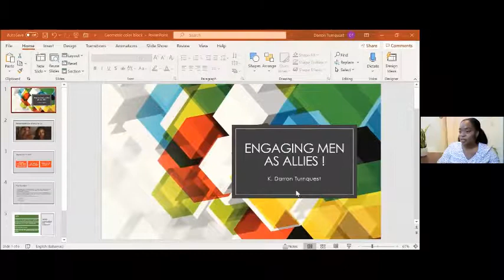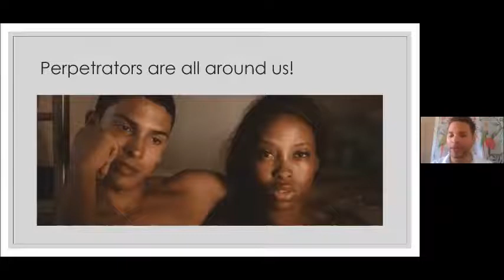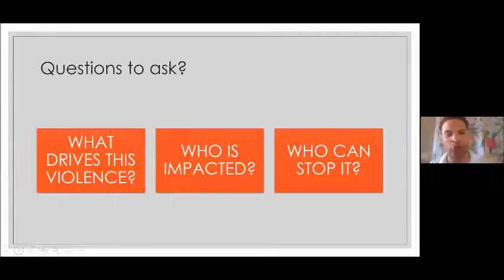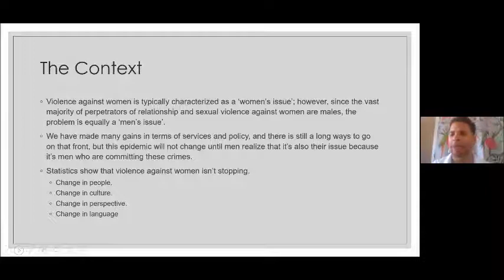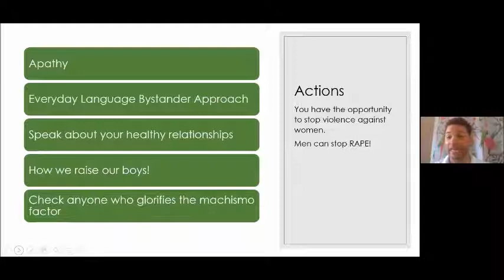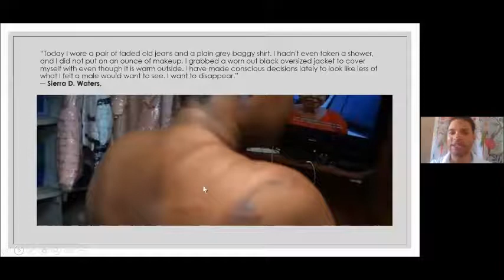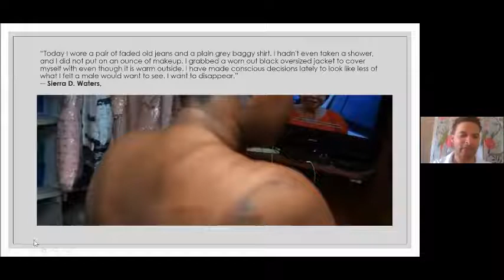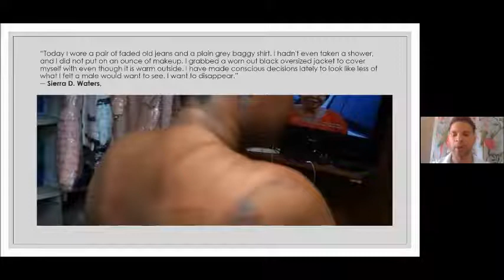Behind Closed Doors - K. Darren Turnquest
K. Darren Turnquest's Presentation at 'Behind Closed Doors: A Symposium on Domestic Violence', held Saturday, November 21st, 2020.